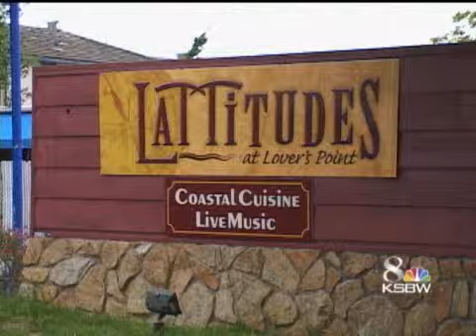Another Suspicious Fire Takes Place At Peninsula Business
An incendiary device was found during an investigation into a small fire that broke out at Lattitudes Restaurant in Pacific Grove on Wednesday, police said.